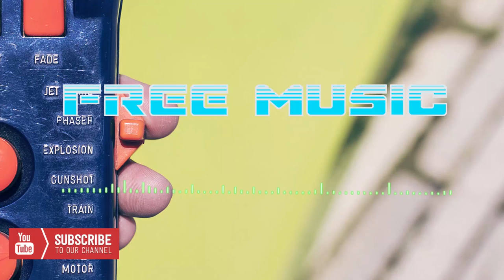Pick Up A Convict On Alcatraz 72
free music is a compilation of audio for any project purposes can be use as a background music destined to contend creators and filmmakers has over 2000 free song with assorted musical genre and mood